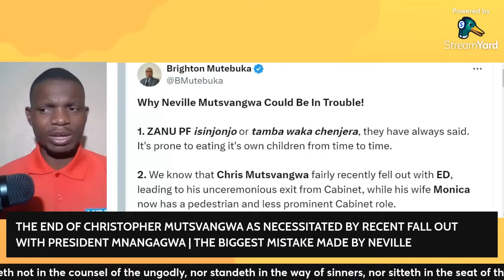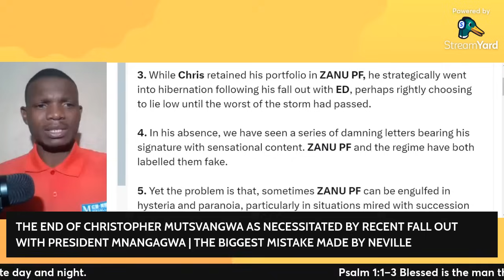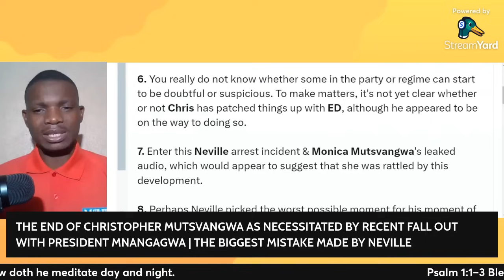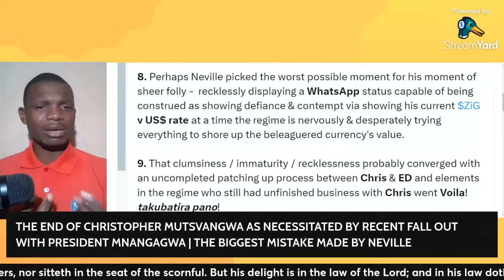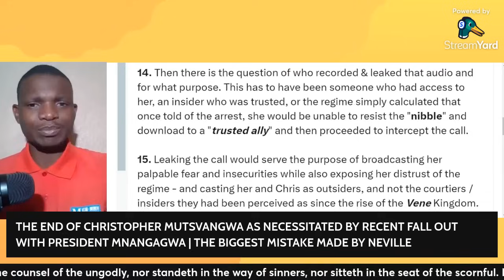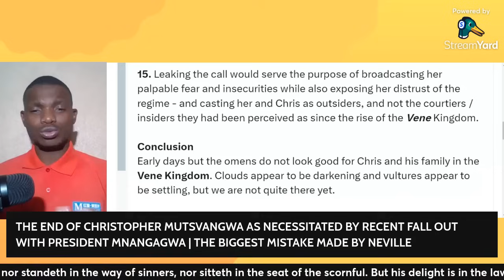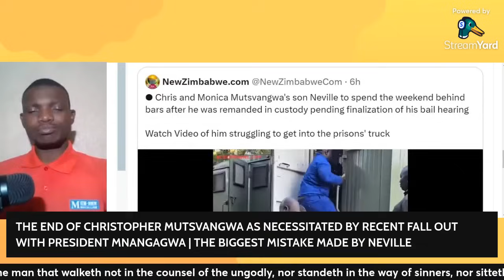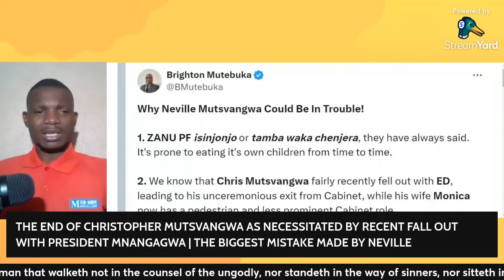The fall of Christopher Mutsvangwa | Mnangagwa | Chamisa | Chiwenga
Brighton Mutebuka Analysis of Chris Mutsvangwa fall